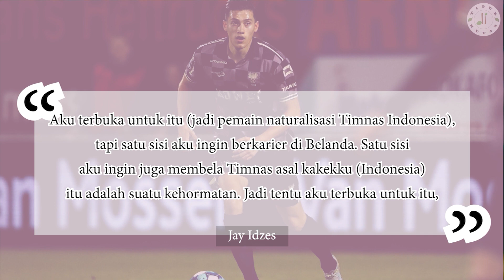MAU NATURALISASI? 3 Pemain Keturunan Idaman Shin Tae-yong Mentas Di Liga Italia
Liga Italia musim 2023/2024 diwarnai pemain keturunan Indonesia idaman Shin Tae-yong. Para pemain ini sempat dikaitkan dengan naturalisasi Timnas Indonesia. Di bursa transfer musim panas 2023, setidaknya ada tiga pemain idaman Shin Tae-yong yang hijrah ke Liga Italia, ketiganya berdarah Indonesia. Musim 2023/2024 pun bakal jadi awal bagi ketiga pemain tersebut berkarier di Negeri Pissa. Lantas siapa sajakah mereka?